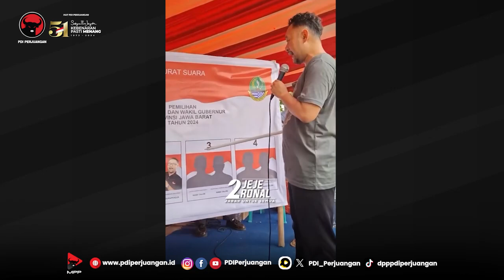Anggota DPR RI Muhamad Abdul Azis dampingi Cawagub Jabar Ronal Surapradja serap aspirasi warga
Anggota DPR RI Fraksi PDI Perjuangan, Muhamad Abdul Azis mendampingi Calon Wakil Gubernur Jawa Barat nomor urut 2 Ronal Surapradja menyapa dan menyerap aspirasi warga Kabupaten Cianjur.

Warga Cianjur dengan semangat, siap untuk memenangkan paslon Bupati dan Wakil Bupati Cianjur nomor urut 1, Herman Suherman-Muhammad Solih Ibang (Herman-Ibang) di Pilbup, dan paslon Gubernur-Wakil Gubernur Jawa Barat nomor urut 2, Jeje Wiradinata-Ronal Surapradja (Jeje-Ronal) di Pilgub.

Jabar Untuk Semua. Sudah waktunya kita bangkit dan bersama-sama mengurus Jawa Barat.